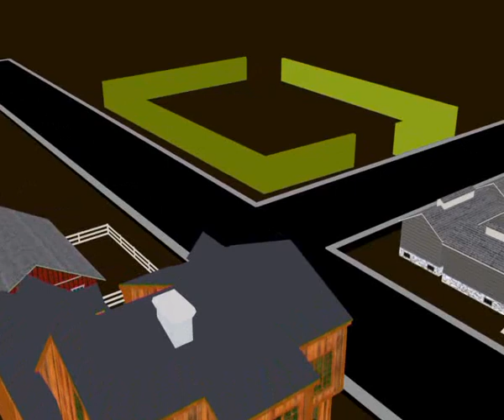Orion 5 15